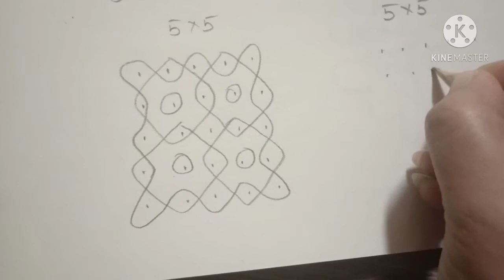ప్రతిరోజు పెట్టుకునే ముగ్గులు.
Hope you like this video..pls share with your frnds n family.